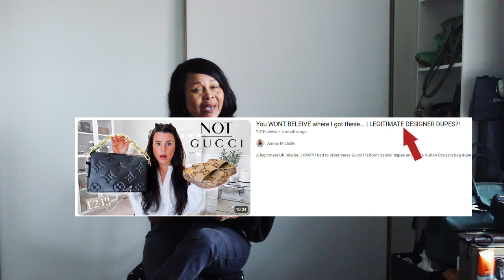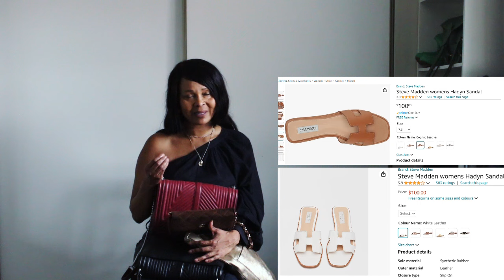YOU are being DUPED?!! (The Best Amazon Dupes) | Sustainably Stylish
Today, we do a shallow dive into the DUPE industry which begs the question: Am I being duped? Lets discuss Amazon's Dupes!

Click THUMBS UP or DOWN if you have (NOT) learned something or enjoyed the video and leave a comment to let me know.